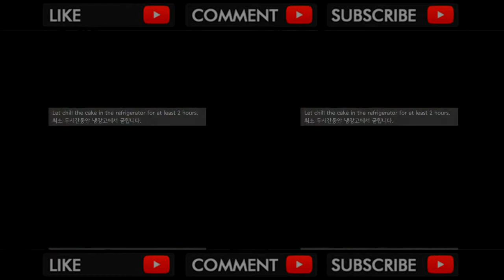Rainbow Mille Crepe Cake DIY Rainbow Treats 무지개 크레이프 케이크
How to make a 30-layer beautiful mille crepe cake, no-bake rainbow cake. DIY Rainbow Treats. Enjoy,,bit.ly,eugeniekitchen ♦ Give me thumbs... . Video Title Rainbow Mille Crepe Cake DIY Rainbow Treats 무지개 크레이프 케이크 .